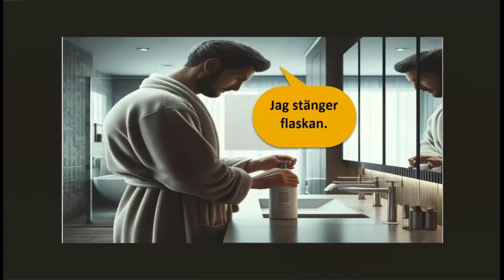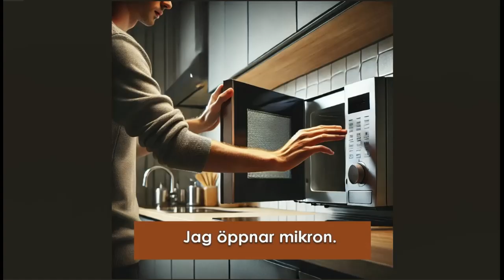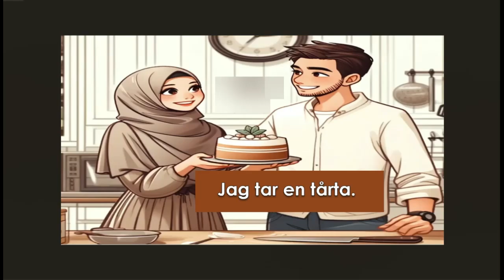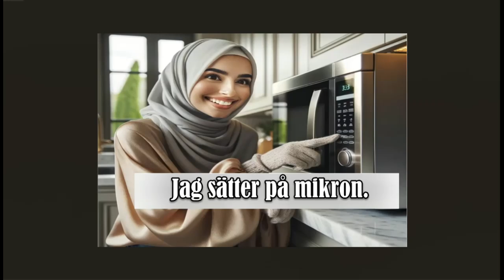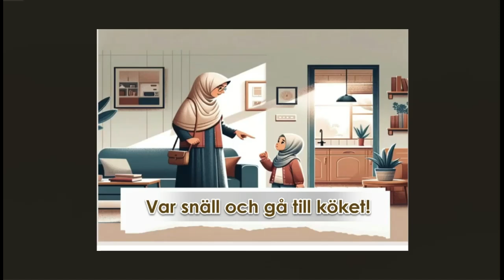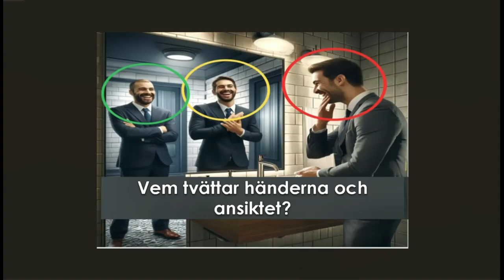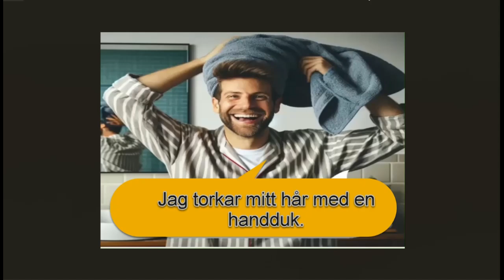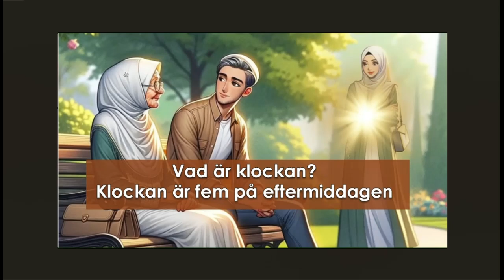Kan du tala svenska 1-13